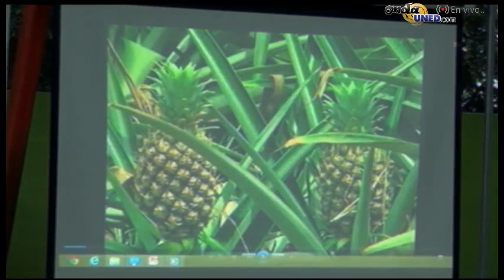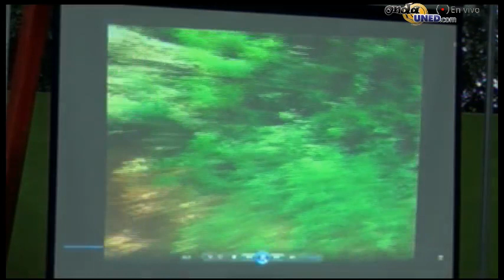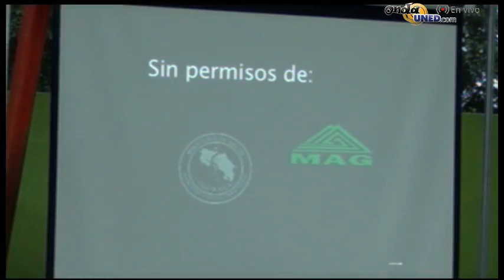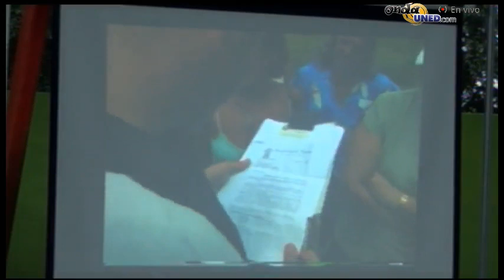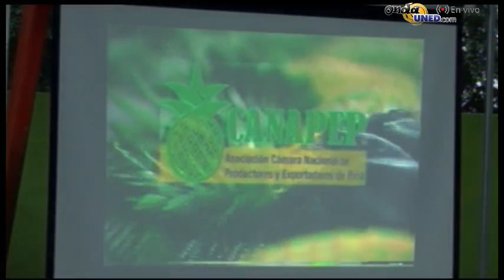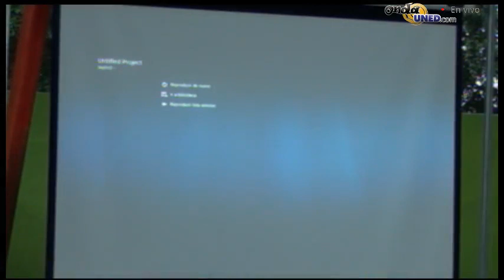Biofestival desde Guápiles Parte 3